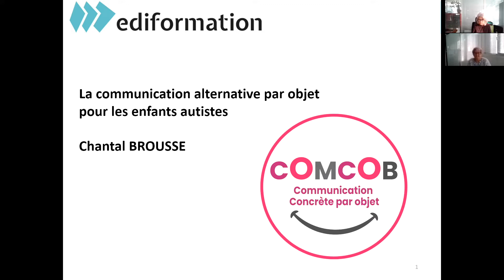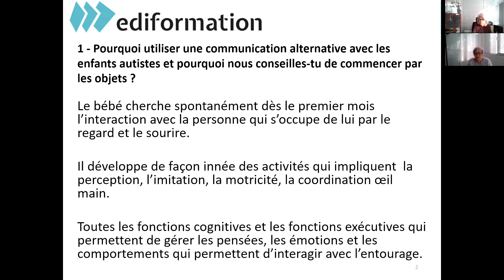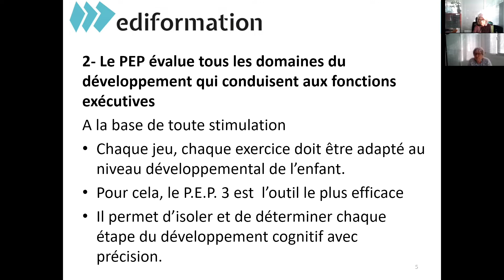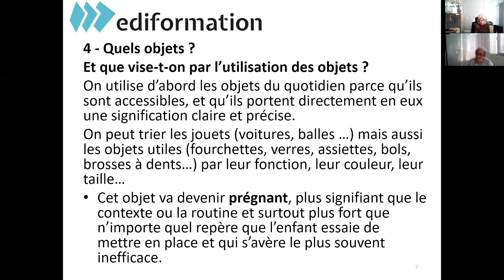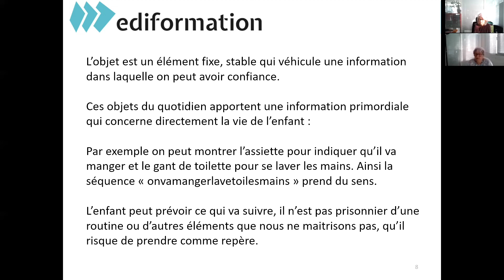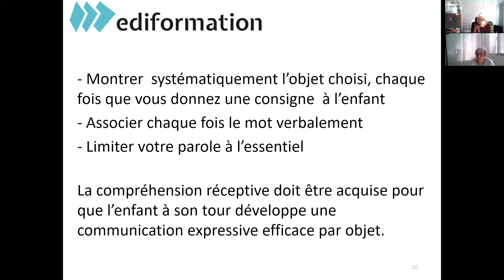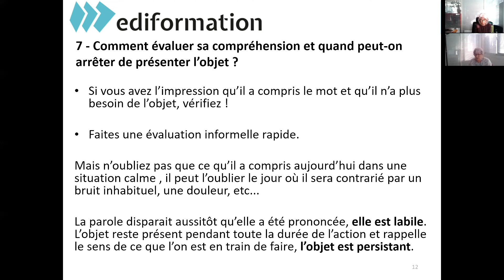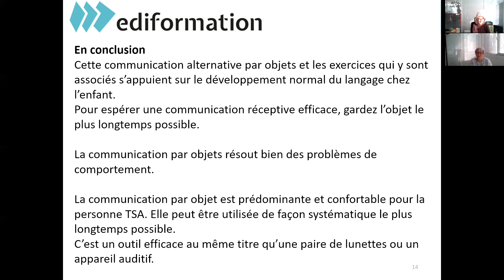COMCOB : Communication Concrète par Objets : débuter une CAA communication alternative améliorée